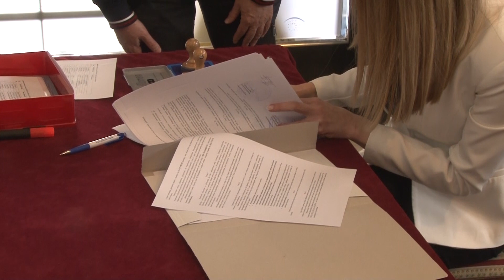Novi Sad, pokrajinski premijer Igor Mirovic ugovore sufinan.lok. projekata za poljopriv., vodopriv